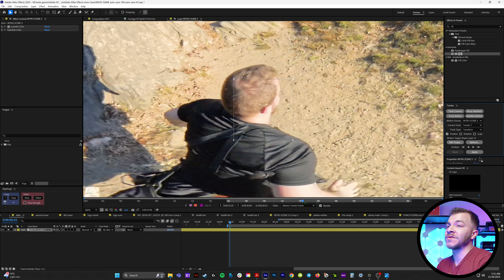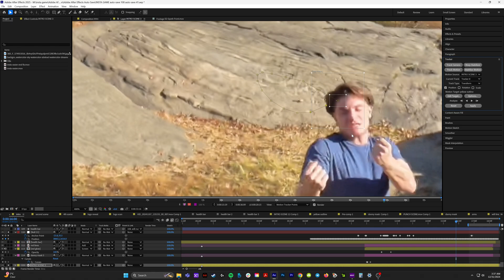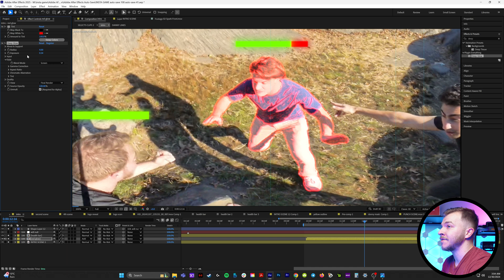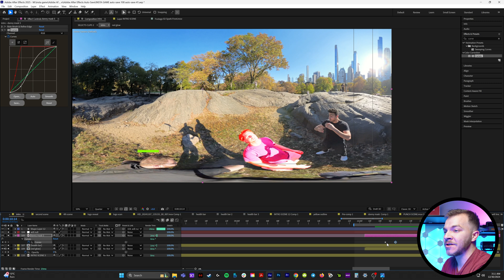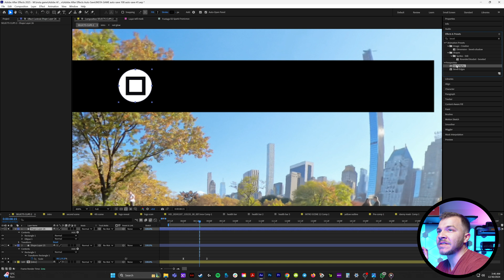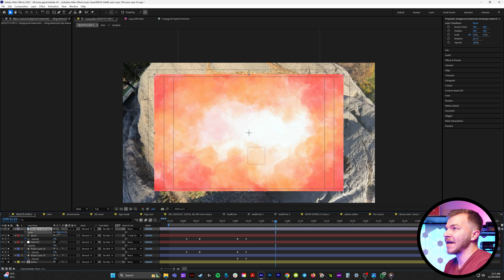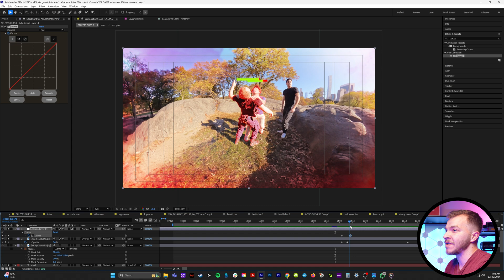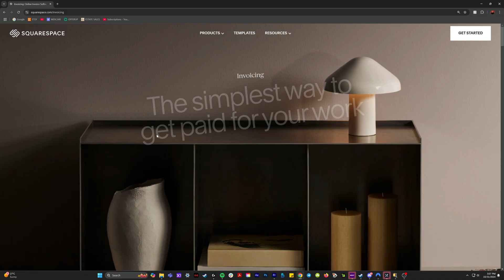5 Effects To Create Video Games In Real Life | After Effects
I recently made a small video game vfx film for my Instagram, and thought I would break down my top 5 video game effects I used for this project! With a combination of all of these after effects tricks you can turn any video you shoot into a video game animation!! Also do yourself a favor and get an epic website with Squarespace!!

00:00 intro
00:29 Track & Animate Health Bar
02:55 Enemy Outline Glow
05:15 Injury animation
06:53 Video Game Motion Graphics
10:26 Blood Splatter Screen Overlay
12:56 The Best Part ;)